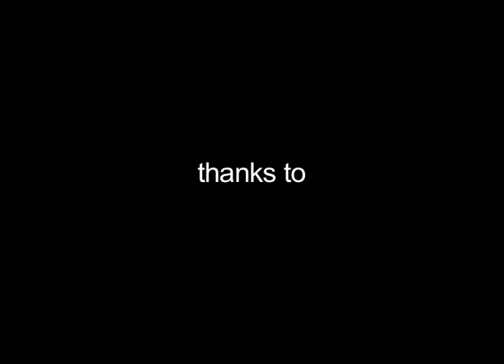The Neuroethics Project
This is a rough-cut, long-form trailer of The Neuroethics Project.

This film is being created by several students from Baldwin-Wallace College and in conjunction with Physis Films.

Comments and questions are welcome.

*Note Music composed by Mike Revis